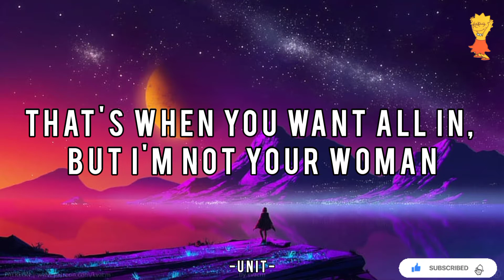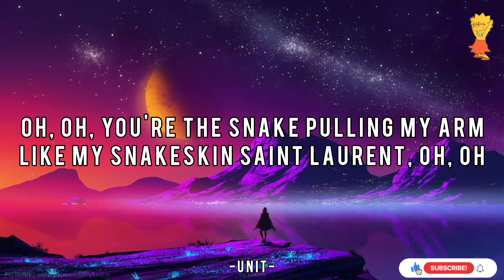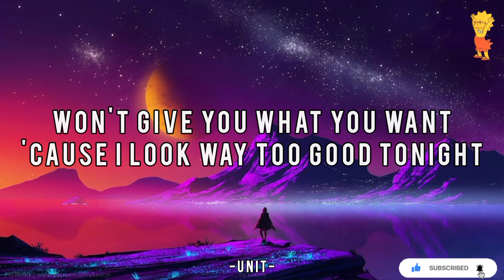Ava Max - Salt (Lyrics)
AVA MAX
SALT

Welome to my channel!

{Lyrics}

Not gonna cry, cry, cry

Source: LyricFind

Songwriters: Amanda Koci / Autumn Rowe / Henry Walter / Madison Love / Nicole Morier